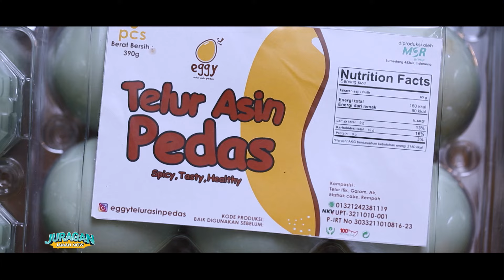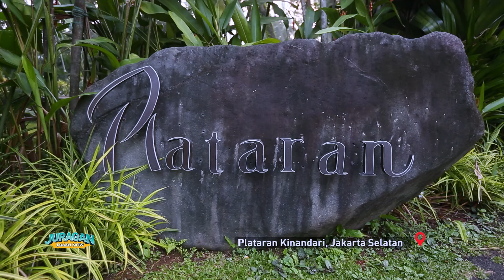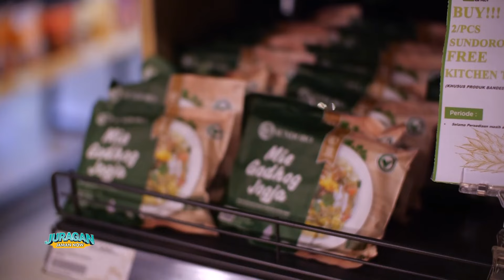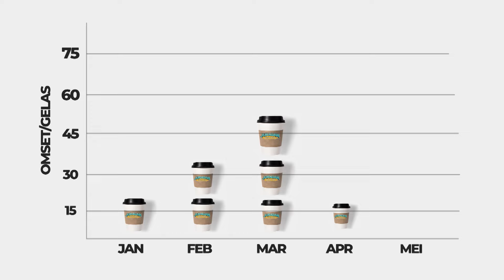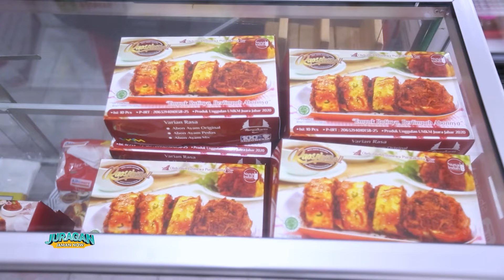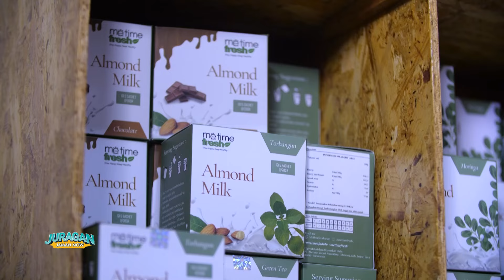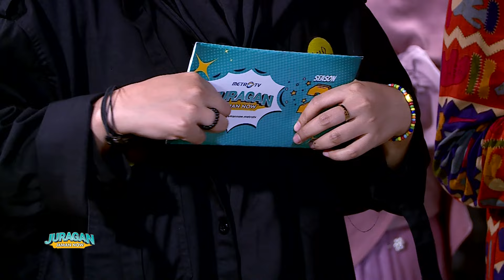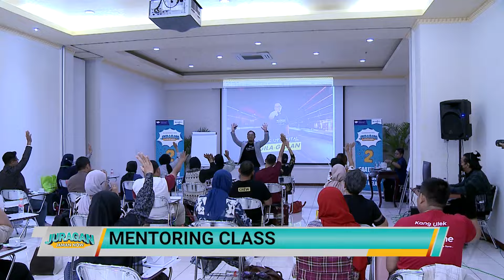JURAGAN JAMAN NOW SEASON 2 - [FULL] Babak Audisi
MetroTV, Menghadirkan empat orang panelis, Reino barack ,Irwan Mussry,Rex Marindo  dan Dian Onno. Program Juragan Jaman Now Season kedua akan segera menghiasi layar kaca Anda. Ratusan peserta yang telah terjaring tim juragan akan bersaing untuk mendapatkan investasi dan modal  tambahan serta  dinobatkan sebagain peserta terjuragan.
Ada yang berbeda dari Juragan Jaman Wow season 2 kali ini, dimana peserta tidak hanya terdiri dari pelaku usaha kuliner, tetapi juga pelaku usaha produk industri kreatif. Dari ratusan peserta yang telah terjaring oleh tim juragan jaman now, akan dieliminasi secara langsung oleh para mentor menjadi 45 orang peserta dari  hasil eliminasi mentor akan mengikuti babak penyisihan. Panelis akan memilih 36 peserta yang akan mengikuti babak kompetisi Juragan Jaman Now.

Seperti apa keseruan juragan jaman now season ke dua ini, siapakah yang akan mendapatkan investasi dan modal tambahan, serta dinobatkan menjadi peserta terjuragan. Nantikan program  juragan jaman now season kedua, juragan jaman now, saatnya umkm naik kelas.